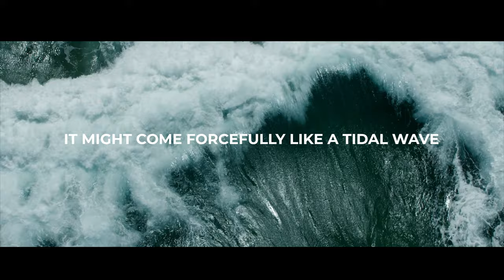Daniel Farmer ft. David Farmer- CHANGES [Justin Bieber Remake]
I am Happy To Present To You The Justin Bieber Remake CHANGES By: Daniel Farmer Ft. David Farmer. JustinBieber Lloyd Ashanti Pop R&B LifeMusic Inspiration GoingThroughChanges #2020
CREDITS:

VIDEOGRAPHER: Preston Allan (@p.allan.films)

DANCERS:
1. CJ Thomas
2. Quantez "Q" Person

SINGERS IN VIDEO: "G.H." (God's Harmony)
Sopranos:
1. Candice Robinson
2. Kristina Johnson
3. Angela Toney

Altos:
4. Juannette
5. Shelbie

Tenors:
6. Carol Powell
7. Michael Cleveland

WARDROBE & COORDINATOR:
Lanita Johnson: (Also an alto in "GH")

"GH" PRESIDENT/MAKEUP COORDINATOR:
Candice Robinson

MAKEUP ARTIST: @Tankmua

PRODUCER/ENGINEER/MIXED/MASTERED: Ramone Taylor (@ramonebeats)
(4U Recording Studio)